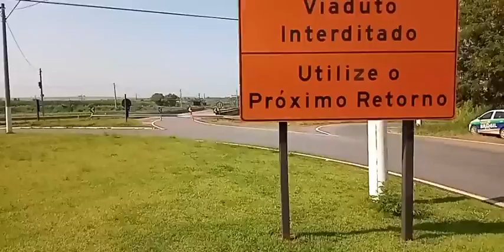Prefeitura de Santa Bárbara d'Oeste vai reutilizar a massa asfáltica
Prefeitura de Santa Bárbara d'Oeste, vai reutilizar a massa asfáltica que está sendo retirada da alça da SP-306, nesta manhã de segunda-feira (14), que são mais de 120 toneladas.